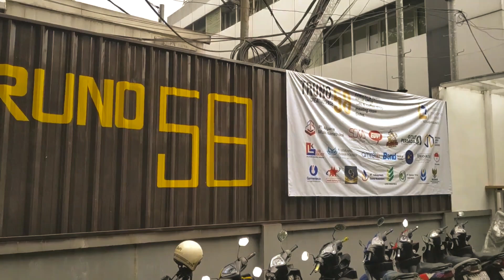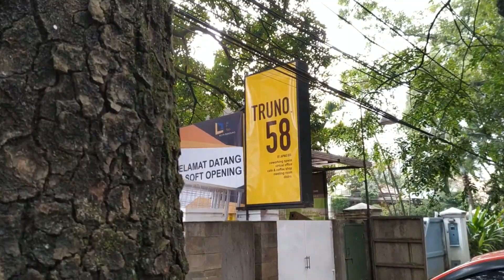Saddam Ramadhan - Asikin Aja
My name is Saddam Ramadhan (19216064) from Asikin Aja

In this video I will share my experience doing community visit in Bandung. The community we are going to is TDA or Tangan Di Atas.

Now we are in Truno 58 which is a co-working space managed by one of the TDA members. TDA itself is an acronym for Tangan Di Atas which is one of the biggest business communities in Bandung.

Here, he explained what the TDA community was. The TDA community is a community that accommodates Indonesian entrepreneurs. Tda has been established for approximately 13 years, or rather it was established in January 2006. TDA stands from a blog, where the blog contains entrepreneur stories. Because more and more enthusiasts, finally held ground coffee which is a meeting with entrepreneurs told on the blog, land coffee is also the forerunner to the establishment of TDA. Until now, TDA has more than 15,000 members in Indonesia and abroad. Kang Iman himself is the chairman of the TDA in Bandung.

After that, we talked with other TDA members, we also met with manager Truno 58, who happened to be on location. At that time, there was a TDA member from Makassar who came to make a business agreement, with another TDA member. There, we shared ideas and opinions, I also got a message from a successful TDA member, and certainly had experience in the Business field. This is certainly very beneficial for us, and also our business.